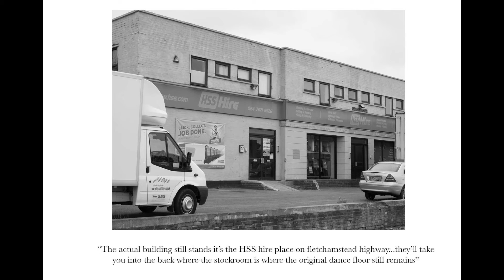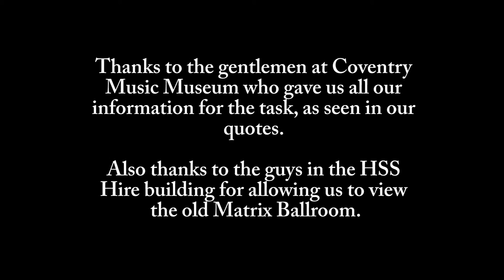The Matrix Ballroom Coventry